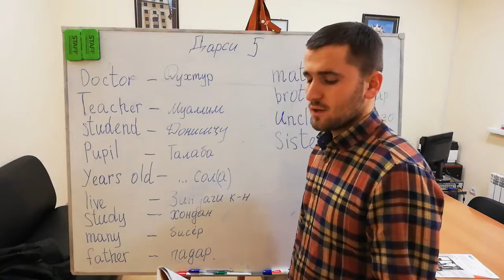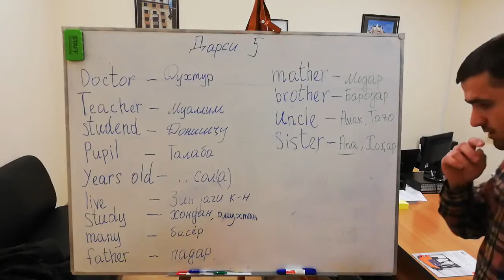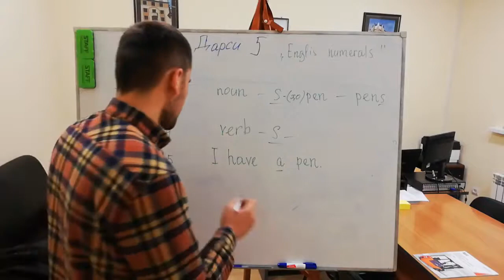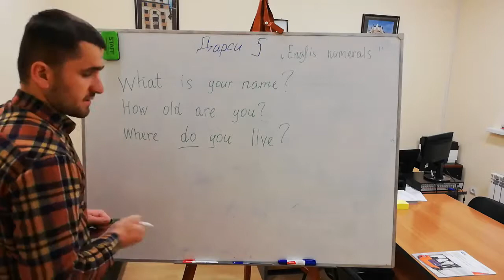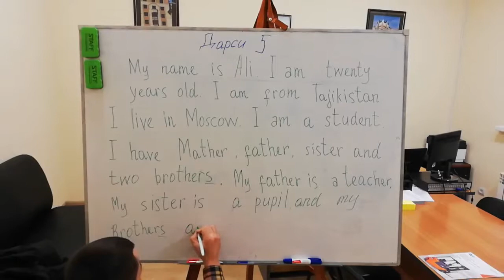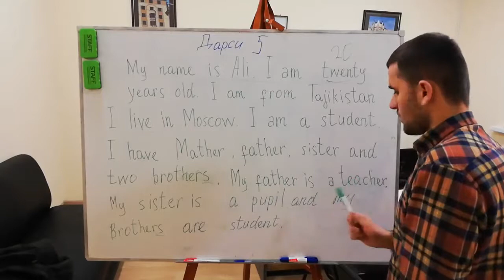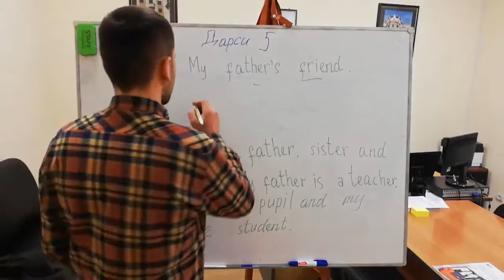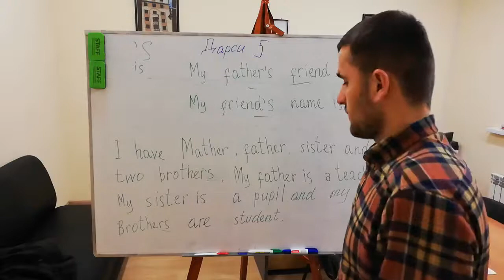Дарси панҷум - Шахсиятҳо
5 ум дарси забони Англиси
Моро пайгири намоед.! Кушиш менамоем то боз беҳтар шавем. Заррае аз ин дарсҳо ба шумо фоида расида бошад мо аз ин ҳушҳолем саломату сарбаланд бошед видеоҳои навбатиро интизор бошед.